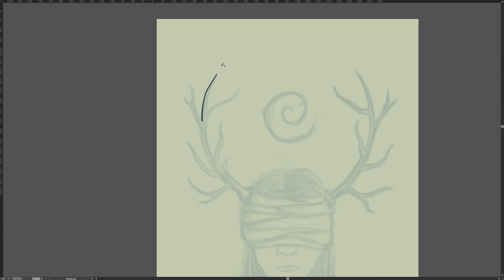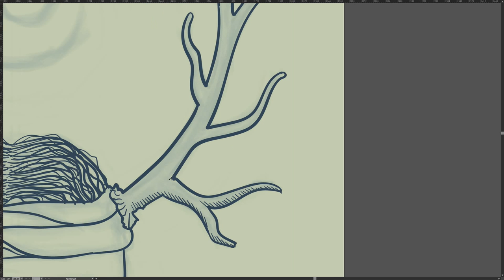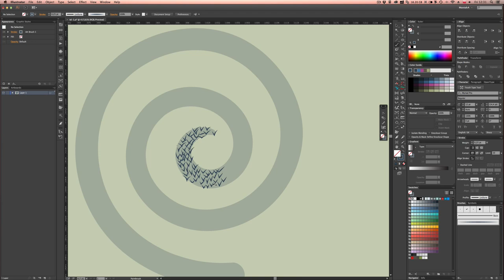Carcosa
Illustration inspired by the series "True Detective" 2014

Speed painting: 2h 15min - 2min 15sec